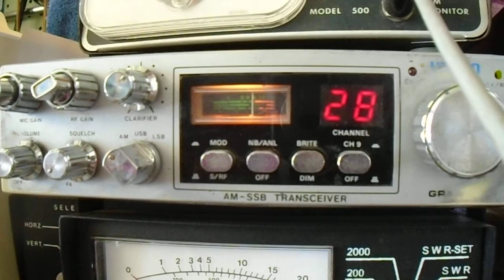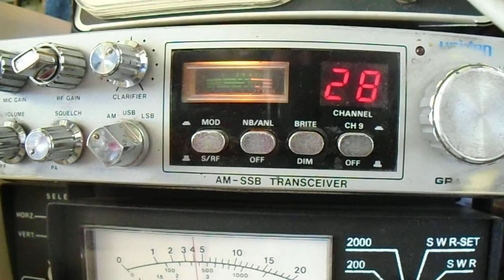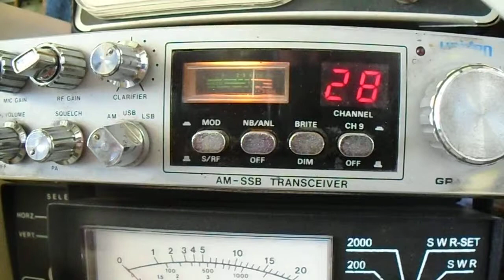Train Driver, Cockroach Spaghetti Eddie